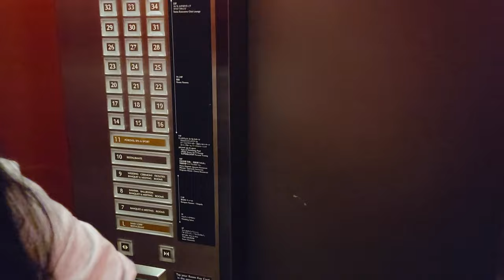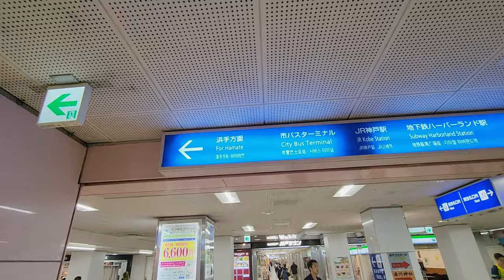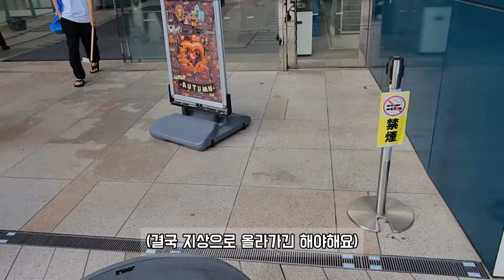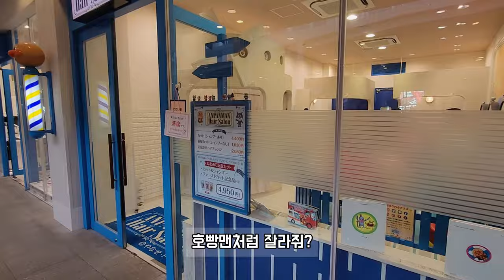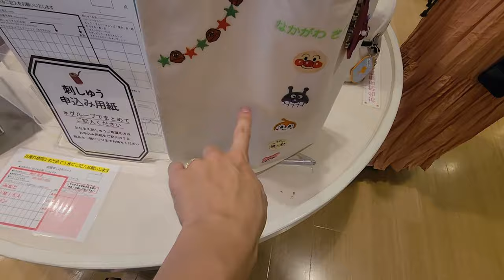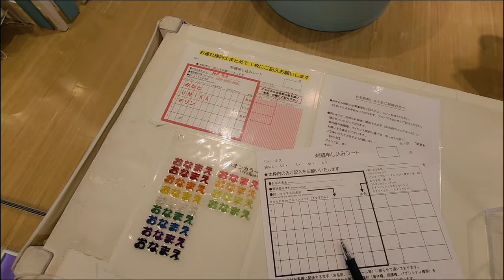🌡36도가 넘는 일본 고베에서 아이와 아침에서 저녁까지 | 스위소텔 조식, 이쿠타신사, 니시무라 카페, 고베스타벅스, 모자이크, 모자이크 대관람차, 호빵맨 뮤지엄, 고베맛집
어린이집 여름방학시즌이 돌아왔습니다.
성수기인 이때 정말 어디 놀러가기도 비싸고 ㅜㅜ
큰맘먹고 왔습니다. 일본 고베에서 하루종일 함께 하시죠
영상을 보시고 궁금한게 생기시면 언제든 댓글 왕왕 환영합니다

[ JR 하루카 공항 특급열차 편도 티켓 (간사이 국제공항 - 교토/오사카/텐노지) ]

[ 오사카 유니버셜 스튜디오 재팬 익스프레스 패스 ]

[ TubeBuddy ]
내 영상을 상위노출을 위한 필수 툴 (채널분석, 키워드, 태크 등)
아래 링크 클릭후 결제시 30% 할인 혜택

00:00 기상
00:19 Tavola36 조식
02:14 난바역
03:35 고베 가는중 갑자기 전철에서 내린이유
04:56 고베 도착
05:35 이쿠타 신사
07:27 100년된 니시무라 카페
08:37 스타벅스 고베점
10:17 대창 덮밥 맛집
12:23 하버랜드 도착
13:41 모자이크
14:17 호빵맨 뮤지엄
17:55 모자이크 대관람차